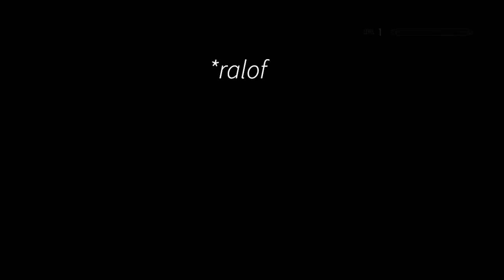Can you beat skyrim as minecraft steve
can you beat skyrim as funny block man today we find out